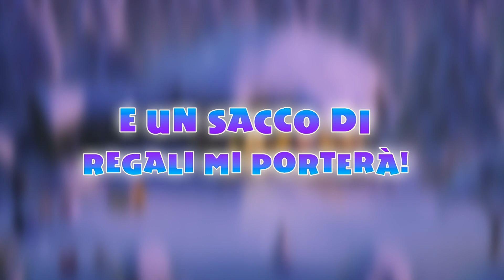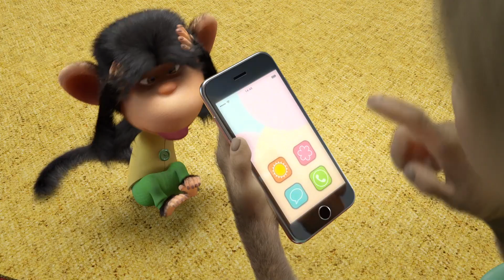🌞👧 Svegliati con Masha! ☕🧁 TaDaBoom Italia 🌿🌟 Masha e Orso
🌞 0:00​ Lo spazzolino per i denti 🍭 La Dolce Vita (Episodio 33)
🌞 1:53​ Il singhiozzo 🎈 Inspirare! Espirare! (Episodio 22)
🌞 2:57 E un sacco di regali mi porterà! 🦄 Canto Di Natale (Episodio 61)
🌞 4:10 Le ruote dell’autobus 🚌 Filastrocche per tutti
🌞 6:08 La bellezza è una conquista 💋 La Bellezza Pericolosa (Episodio 40)
🌞 8:14 Sette note musicali 🎻 Un Quartetto Speciale (Episodio 68)
🌞 9:37 Cinque Scimmiette 🍌 Filastrocche per tutti
🌞 11:43 Ticchete, tacchete, toc 🐭 Filastrocche per tutti